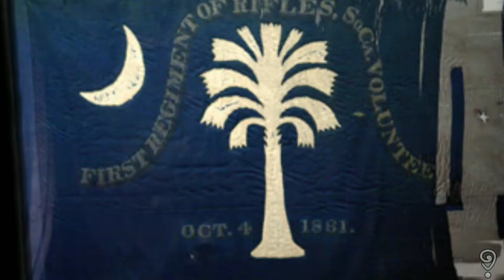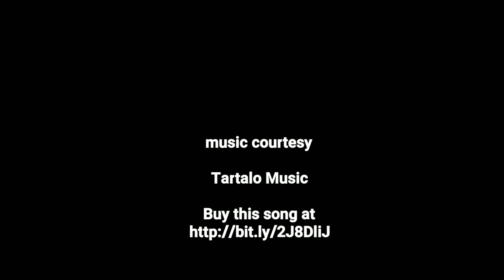July 3, 1863 ~ Pickett's Charge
In the summer of 1863, Confederate General Robert E. Lee determined that the only way to end the war between the states was to cross the Potomac River from Virginia into Union controlled territory and wage an offensive war on Union soil.

If he could inflict a major blow on Union forces, President Lincoln and the United States would be forced to accept peace with the Confederacy.

Lee moved his Army north through June and would eventually would collide with the Union Army under it's new Commander George Meade at Gettysburg, Pennsylvania on July 1st.

95,000 Union troops and 75,000 Confederates went head to head for 2-days. Battle lines ebbed and flowed, but neither side dislodged the other.

On July 3rd, Lee determined that his Army could not sustain battle indefinitely and would need to either knockout the union forces or retreat.

Ignoring his usual defensive-minded strategies successfully undertaken in past conflicts, Lee set his sights on breaking the Union center with a final climactic direct assault at Cemetery Ridge.

The majority of forces he chose to use were from General George Pickett's Division under James Longstreet's Corp.

Pickett's Virginians had been held in reserve throughout the fight, so his troops were fresh for the challenge.

After a long Confederate artillery bombardment, 12,500 Confederate soldiers stretched over 1-mile marched through the open field.

The Confederates encountered heavy artillery fire while advancing nearly three quarters of a mile across open fields to reach the Union line.

All along the way, they were slowed by slopping terrains and fences in their path.

By the time they reached the Union line on Cemetery Ridge, the attack had been broken into many small units, that were being torn to pieces by Union infantry and artillery fire.

Despite the onslaught the confederates continued to advance towards two gaps in the Union lines.

At first, some union units retreated and it looked as though the attack would succeed as Lewis Armistead Brigade breached the stone wall.

His troops poured into Union lines with Armistead leading the charge until he was struck down by enemy fire.

As Union reinforcements arrived and charged into the breach, the Confederate cracked. With no officers remaining to rally the troops or call for a retreat, the weary soldiers began to slip away individually.

The failed attack effectively ended the battle of Gettysburg.

On July 4, Lee began to withdraw his forces to Virginia.

The casualties for both armies was staggering. Lee lost 28,000 of his 75,000 soldiers, and Union losses stood at over 22,000.

It was the last time Lee threatened Northern territory.

Gettysburg could never have been forgotten. But its place in American memory was enhanced when President Abraham Lincoln visited the site of the battle four months later, in November 1863 when he delivered his Gettysburg Address for the dedication of the National Cemetery.

Little known fact:

On July 3, the Confederacy reached its symbolic high-water mark, as Lee launched Pickett’s Charge. 5,000 South Carolinians watched from the sidelines as North Carolinians, Virginians and other Southerners moved forward against the union center. On that day, only one South Carolinian was part of the battle. 1st Corp commander, Gen James Longstreet was born in Edgefield, SC making him the only South Carolinian to participate in the attack.